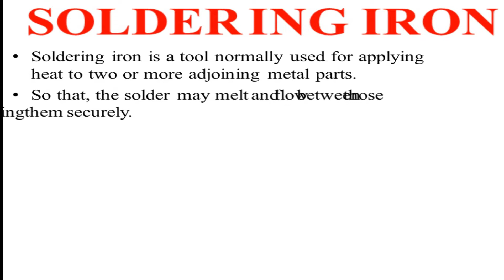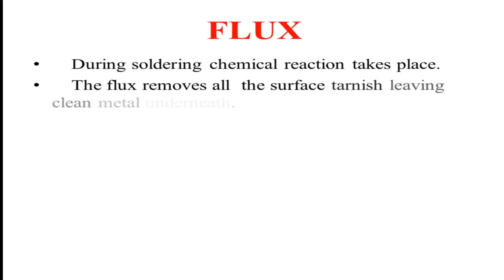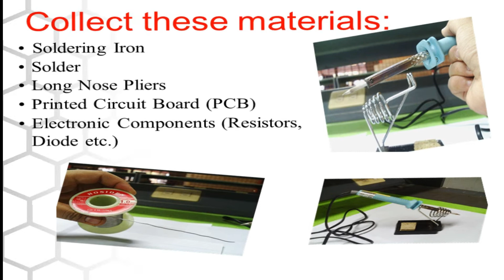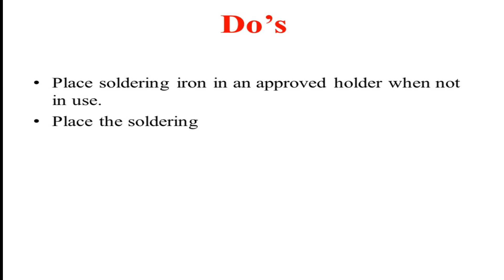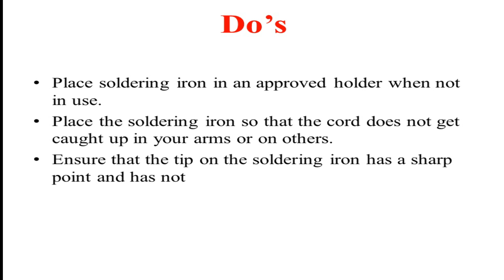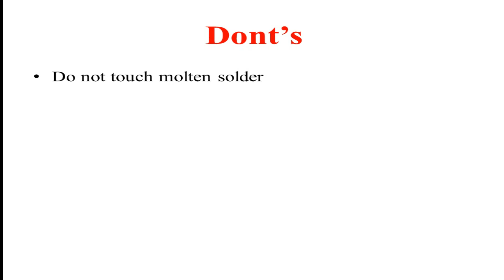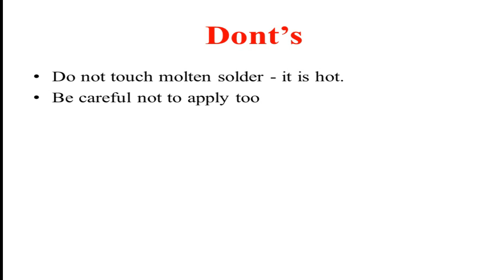What is Soldering ? || Solder || Soldering Iron ||Soldering Process || Solder Flux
Hello Everyone

In this Lecture, we are going to understand the "Soldering" in details. If you have any doubt you may ask in comment section, I will try to reach you with your answers soon. We will study the following topic in this video:

*Soldering.
*Soldering Process.
*Types of solders.
*Flux &
*Application of Soldering.
*Advantages and Disadvantages of Soldering.

Soldering is the process of joining any metal parts by a Solder.
Solder is mainly a mixture of two or more metals. This mixture is melted and added to thin metal sheets or wires.
The tool used for soldering is called Soldering Iron.

Mainly metals like tin, lead, antimony, copper, cadmium, zinc, silver, phosphorus are used for making solder.

The solder is mainly divided into two types: Soft solder & Hard solder

Joints made by soft solder open at 450°C; That is, soft solders are used to make joints where the working temperature is below 450°C.
The melting point of hard solder is greater than 450°C; That is, hard solders are solders that melt at temperatures above 450°C.

Soldering iron is mainly of two types: Mechanical soldering iron and Electric soldering iron.